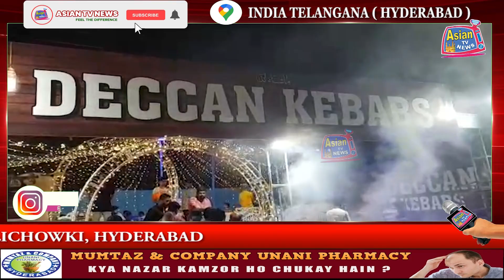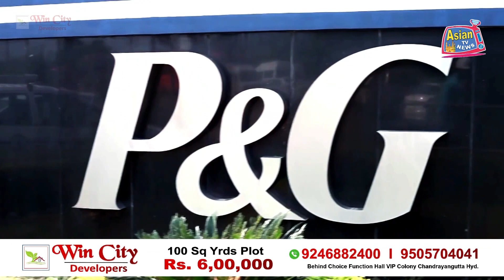DECCAN KEBABS | RAMZAN SPECIAL | PATTHAR KA GOSHT | TOLICHOWKI, HYDERABAD | ASIAN TV NEWS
DECCAN KEBABS | RAMZAN SPECIAL | PATTHAR KA GOSHT | TOLICHOWKI, HYDERABAD